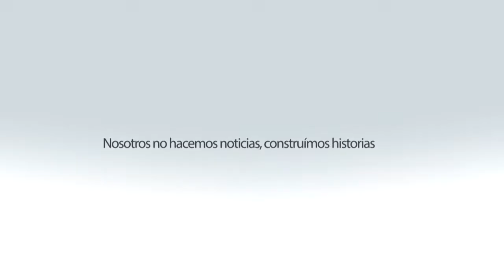Alberto Rivera, miembro de la Red Mexicana de Jóvenes y Adolescentes positivos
Alberto tiene 28 años de edad y fue diagnósticado con VIH desde los 15 años pero actualmente lleva una vida normal y plena, ha luchado contra la enfermedad.